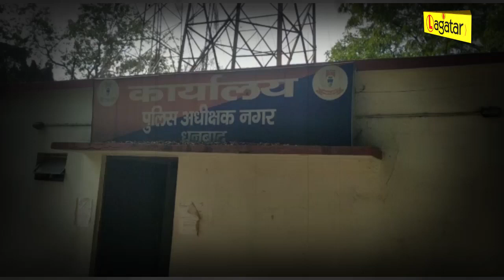Dhanbad - बेटा-बहू को घर से निकाला, थाने में लगायी गुहार